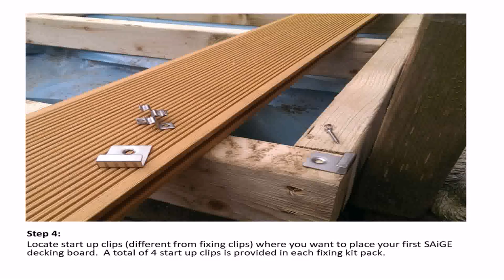How To Install An Outdoor Deck - DaddyGif.com (see description)